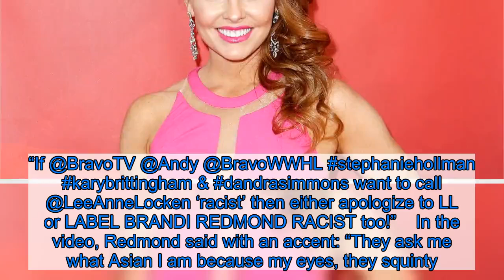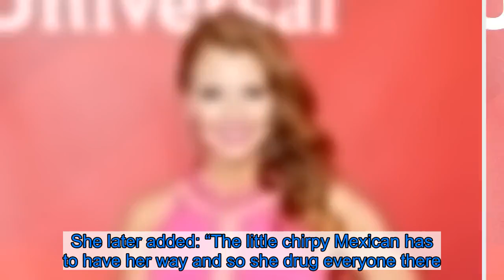Brandi Redmond Checks Herself Into Wellness Center After Racist Video Resurfaces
Brandi Redmond has checked into a wellness center after a video in which she appeared to mock Asian people resurfaced, Us Weekly can confirm.  A fan complained in the comments section of an Instagram post about the 41-year-old Real Housewives of Dallas star’s absence from the Thursday, January 9, episode of her “Weekly Dose of BS” podcast. “Brandi has checked in to a wellness center to reflect and better herself. She will be back with us next week,” the program’s official account replied. “We support her on this journey of healing and ask that you join us in that!”  Redmond originally posted the video to her Instagram Story in 2017. Steve Kemble, a.k.a. costar LeeAnne Locken’s wedding planner, shared the clip via Twitter on January 1. “Take A Seat BrandiRedmond Remember this!? I Do! with your kids in the video,” he wrote. “If @BravoTV @Andy @BravoWWHL stephaniehollman karybrittingham & dandrasimmons want to call @LeeAnneLocken ‘racist’ then either apologize to LL or LABEL BRANDI REDMOND RACIST too!”  In the video, Redmond said with an accent: “They ask me what Asian I am because my eyes, they squinty.”  Redmond issued a mea culpa on Twitter three days later. “A video resurfaced of me from three years ago which at the time I had posted and quickly deleted and then immediately apologized for my insensitivity,” she tweeted on Saturday, January 4. “I would like to once again sincerely apologize for my offensive actions.”  During a December 2019 appearance on Watch What Happens Live With Andy Cohen, the Tennessee native brought up that Locken, 52, used racially insensitive language toward Kary Brittingham. “That f–king c–t wants to prove how f–king tough she is because she’s from Mexico,” Locken said during a December episode of The Real Housewives of Dallas. She later added: “The little chirpy Mexican has to have her way and so she drug everyone there.”  Locken apologized on multiple occasions, noting via Twitter that it was “never my intention to hurt anyone and I will use this as a learning experience to be more aware of my comments in the future.”  Redmond, for her part, claimed to Andy Cohen that Locken “feels bad about it” due to “selfish reasons.”  Amid the drama, the former Dallas Cowboys cheerleader announced during the January 1 reunion that she and her husband, Bryan Redmond, attempted to adopt a second child from their son Bruin’s birth mother. However, the process fell through. “I took it pretty hard,” she revealed. “Just, I think, emotionally and physically, my family was prepared to take it on, but she lost the baby.”